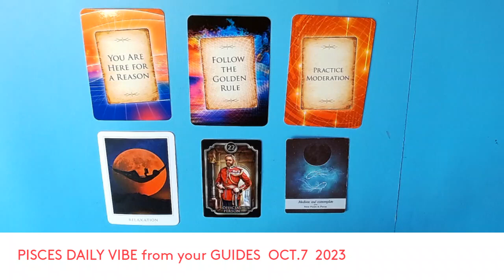PISCES DAILY VIBE from your GUIDES OCT 7 2023 *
PISCES DAILY VIBE  from your GUIDES
 THANK YOU ALL THAT HAVE SEND ME A $5.00 * THANKS*
THANK YOU TO ALL THAT HAVE BOUGHT ME A COFFEE /$5.00